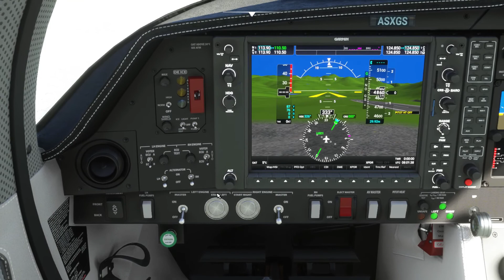[MSFS] Diamond DA64 Fast Startup Tutorial｜Flight Simulator & more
In this video, I explain in 1 minute how to start up  Diamond DA64   in an easy simple way.

Video making:
Filmora9: it has a lot of amazing features to help you produce at the best quality.